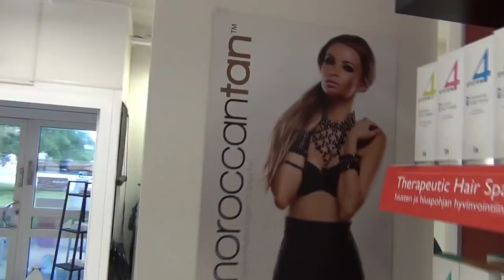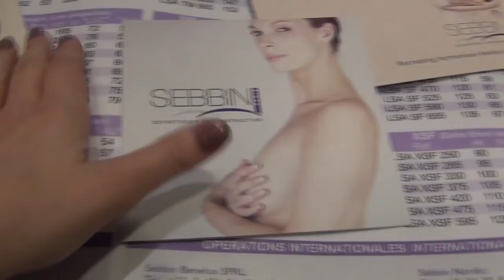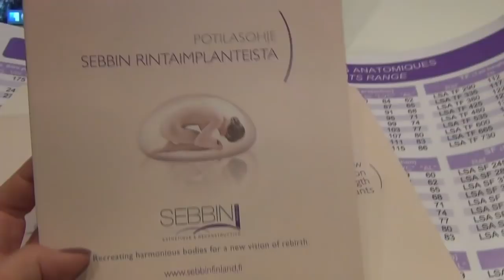Suvi Pitkänen - työkuvioita ja vastauksia kysymyksiin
🌟 Pelaa ilmaiseksi ilman omaa rahaa! 🌟
Osa nettikasinoista tarjoaa uusille asiakkaille ilmaisia maistiaisia, joista kannattaa ottaa kaikki hyöty irti.➡ Katso tarjoukset tästä ⏭
Tällä videolla Suvi Pitkänen kertoo työkuvioistaan ja vastailee ihmisten lähettämiin kysymyksiin.